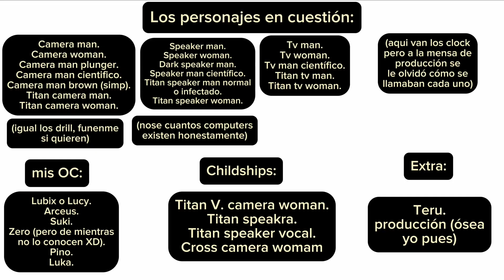Especial 2k de preguntas y retos (dejen sus preguntas y retos aquí)